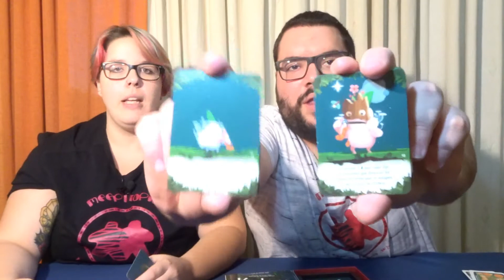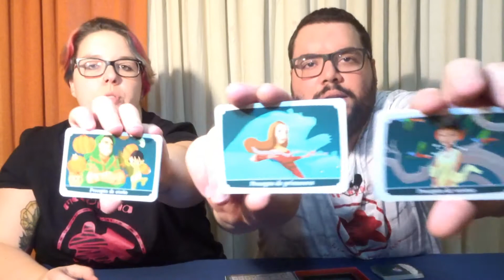Kodama - Yangtzé - Century | Microtopia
Bienvenidos a Meepletopia. Hoy estrenamos nueva sección, una sección centrada en presentaros varios juegos con una pequeña explicación (reseña) de cada uno para que podáis conocerlos.
Empezamos con:
- Kodama: 2:30
- Yangtzé: 10:57
- Century: 18:02

Si os gusta el canal, podéis ayudarme a traer contenido colaborando